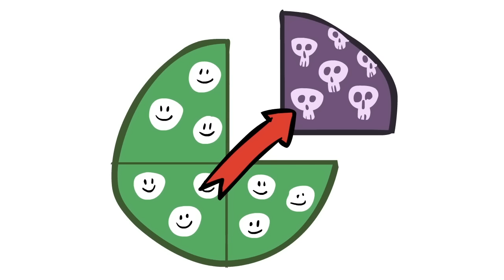Justinian & Theodora - The Emperor Who Never Sleeps - Extra History - Part 11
📜 Byzantine Empire: Justinian and Theodora - Part 11-  Extra History
Theodora had kept the empire together, but it was deeply scarred. The Plague had killed a quarter of the citizens and imperial revenues were in dire straits. In Italy, the Gothic tribes had rebelled again under the united leadership of Totila, while the disorganized Romans failed to mount an effective defense. Italy quickly fell back into Gothic hands, and even when Justinian sent back Belisarius, he could barely raise an army and didn't have the money to support his few conquests. Eventually he had to be recalled to defend Constantinople, and Rome was lost forever. A similar rebellion occurred in Africa, but was mercifully quelled. And then Theodora died. Justinian wept at her casket. He refused to remarry and designated a nephew-in-law as his successor. Even in mourning, he managed to organize a defense against Persian aggression and reorganize the Empire's tax system to bring revenue back into the coffers he'd drained for grand monuments and expensive wars. As his final tribute to Theodora, he attempted to heal the divide between Monophysite and Orthodox Christians, which had been one of her life goals. He went about it by pressuring the Pope to join him in condemning the Nestorian religious leaders who'd championed monophysite beliefs at the Council of Chalcedon. The Pope reluctantly agreed, but as he feared, it did not heal the divide in the east and only created new controversy in the west.